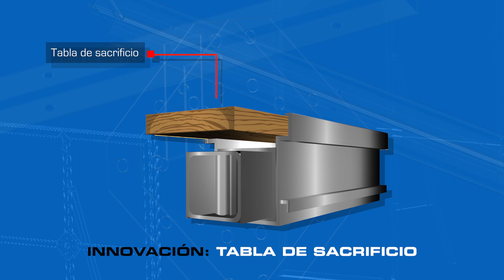¡U-Display! Mampara modular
Topline presenta su gran innovación U-DISPLAY la mampara modular que da una solución, fácil, estándar y reutilizable.

¡Olvídate de complicaciones y dedica más tiempo a la organización de tu evento!